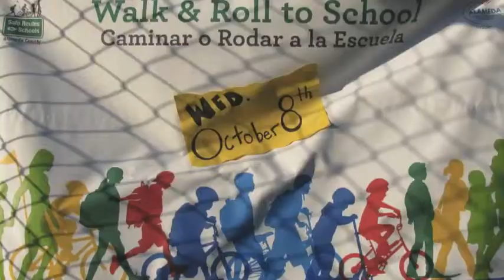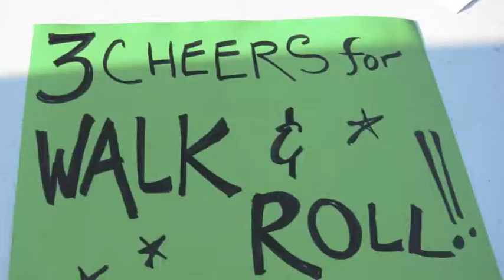Otis Elementary Walk & Roll Day 2014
Walk & Roll to School Day 2014 at Otis Elementary School in Alameda, CA. Video courtesy of Safe Routes to Schools Alameda County.